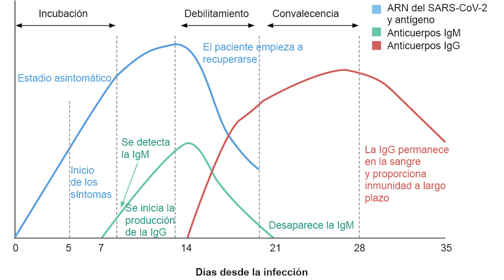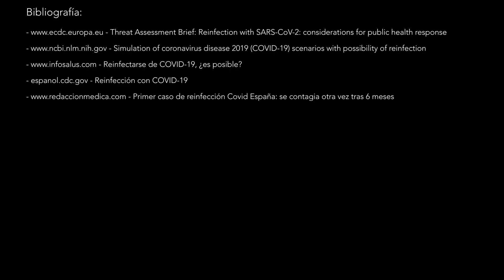¿Nos podemos reinfectar de coronavirus? Actualización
Lo primerísimo de todo, ¡Feliz Navidad a todo el mundo! Después del año que llevamos ya teníamos ganas de que llegaran, poder celebrar en parte y, sobretodo, que terminara este #2020...

En una Noche Buena como hoy vamos a actualizar el tema de las reinfecciones por coronavirus... ¿Es posible que ocurran? Y algo que nos preocupa a todos... ¿La vacuna funcionará con tanta reinfección?

¡No os lo perdáis, que actualizamos con las últimas informaciones!

|| Desarrollo del contenido del vídeo ||
pg.notario

vc.morales